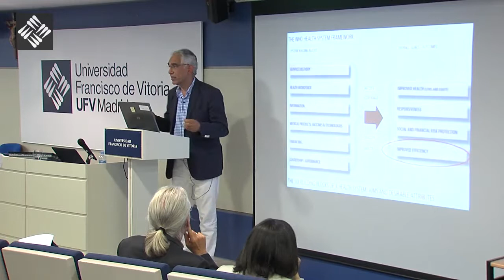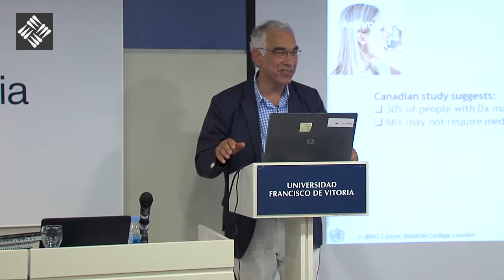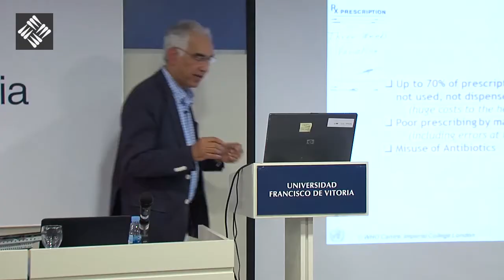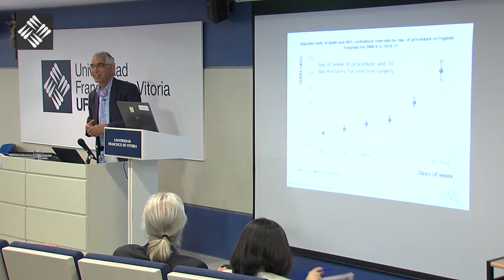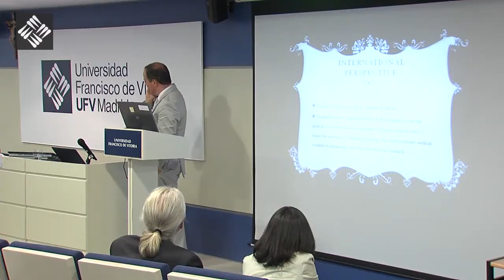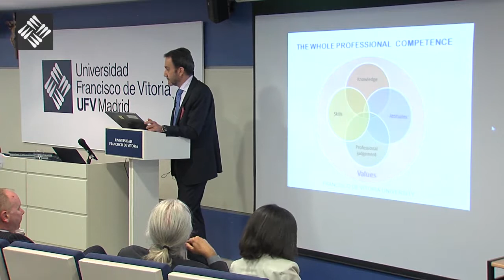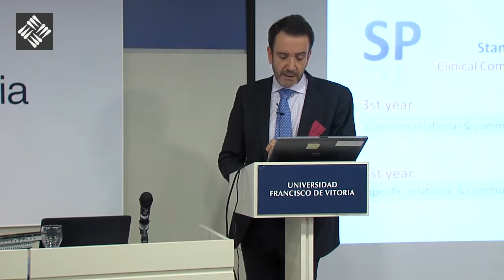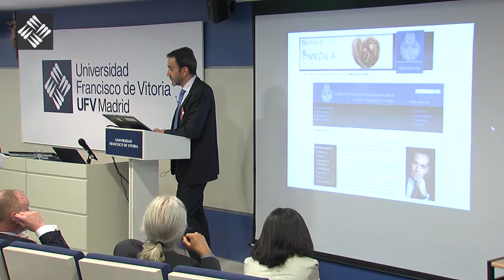Session 8 - Person Centered Medical Education